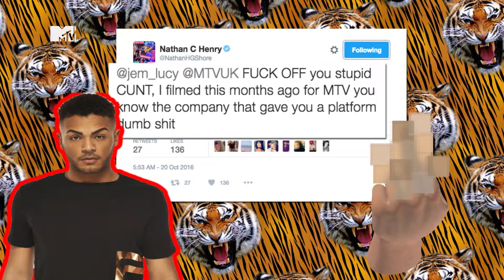Geordie shore vs. Ex on the beach twitter war l Ex on the beach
It's been Geordie Shore Vs. MTV Ex On The Beach on Twitter lately, so we got MTV star Jess Impiazzi to talk us through all the beef